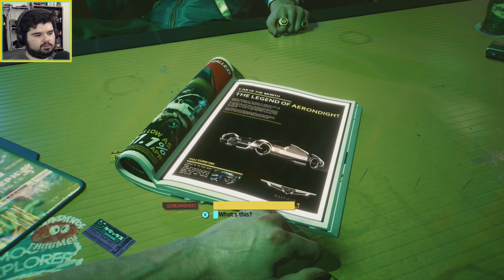THE MAJOR LEAGUES - Cyberpunk 2077 #1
Just a simple man trying to make his simple way in this simple world.